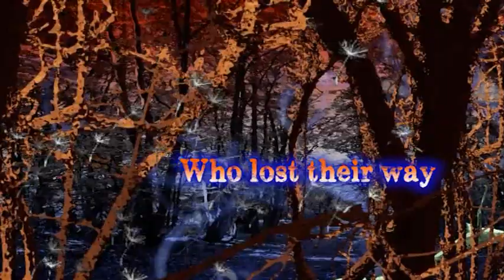HANSEL & GRETEL Promotional Trailer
In December 2012, GAMTA are producing a brand new musical stage version of the classic dark fairytale.   Expect something dark and devilish this Christmas from Scotland's leading independent Theatre College.

Video Animation by John Holding

2012 Hansel & Gretel Book Written and Directed by Shaaron Graham
2012 Hansel & Gretel Music & Lyrics by Stuart Bird
2012 Hansel & Gretel Lighting & Production Design by John Holding